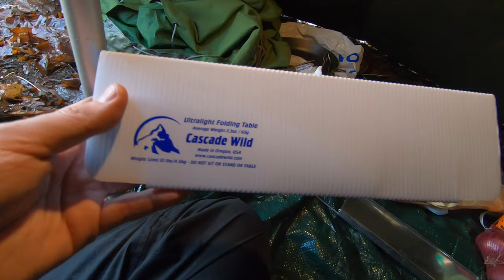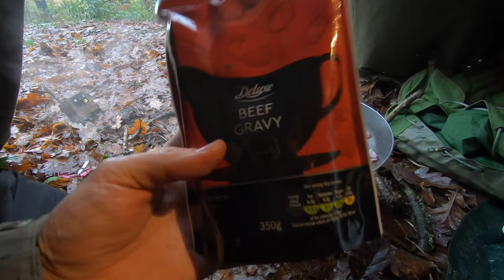Winter Lavvu Camping & Cooking Steak and Onions in the Woods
I head out for a Winter Camp in the Polish Army Lavvu and cook up some steak and caramelised red onions in the woods. A pot of luxury red wine gravy seals the deal. A relaxing few hours in the great Outdoors with the sound of rain on the flysheet for ultimate relaxation. The winter woodland looking bleak and Roe Deer running across the fields. Happy Christmas everyone and have a brilliant, happy and healthy New Year !